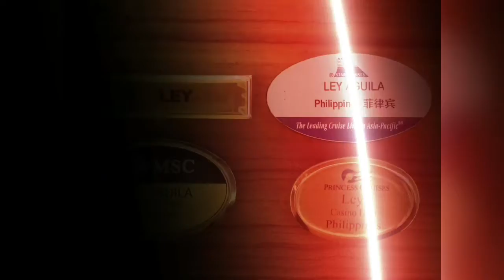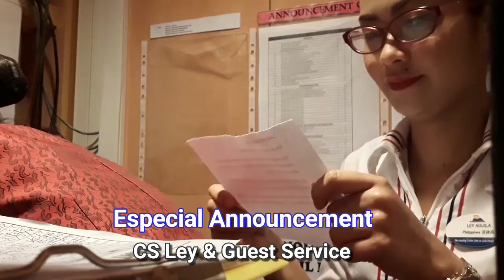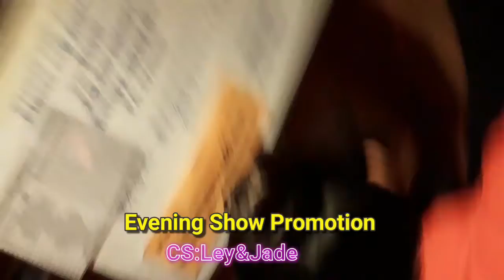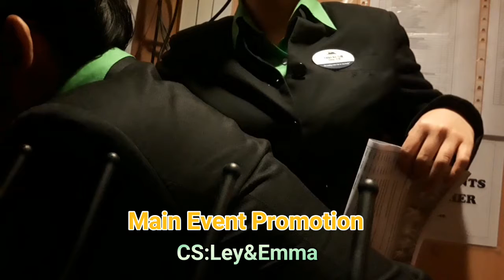Cruise Staff Job (Part 2) Documentation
For all the aspiring crew. Just to give you an idea on what do we do onboard as a cruise staff.

May this serve as an inspiration and motivation in you.